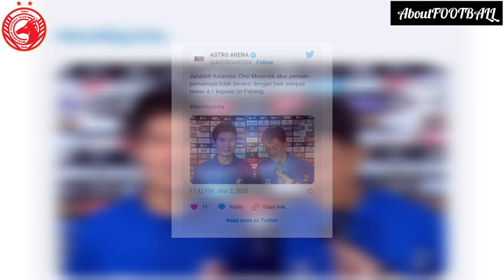Choi Moon-Sik Puas Hati, Kelantan Tetap Terus Turun Menyerang.